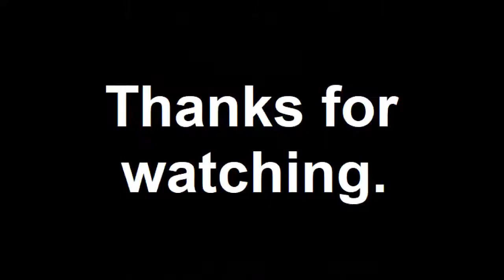No. 17 YouTube Upload Problems, Plus Alex Sings 'Bob Dylan's 115th Dream'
The Greaser Warhol Strikes Again!

If you'd like to contribute to the cause,
please send cash, checks, money orders,
gift cards to:

Eliminate The Middle Man!

Novel. A Nice Place To Live.

Novella on Kindle.  King Solomon's Time Machine.